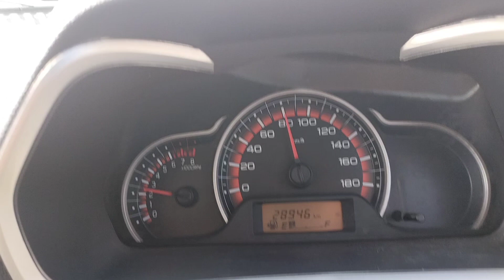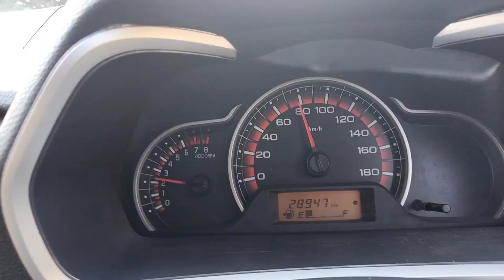Alto k10 top speed check||ho gya petrol khtm 😬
Alto k10 top speed check